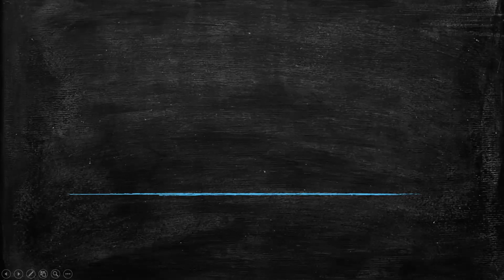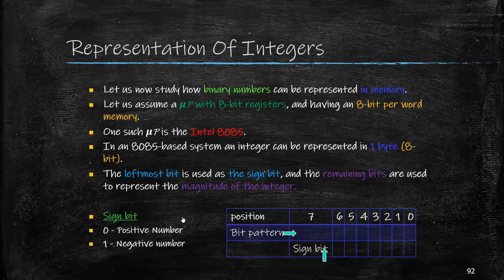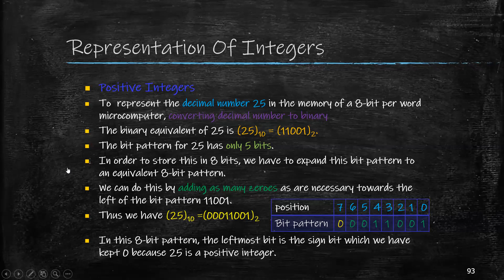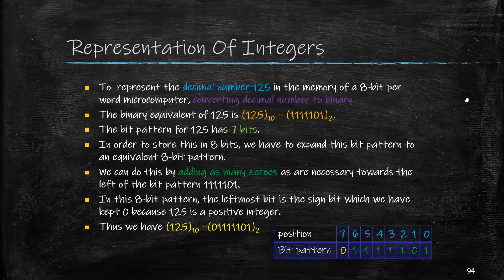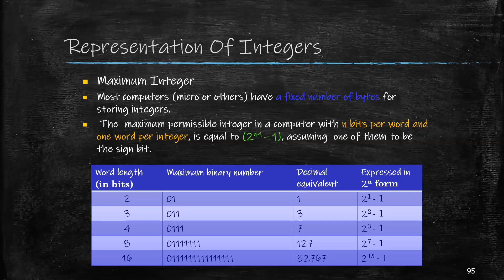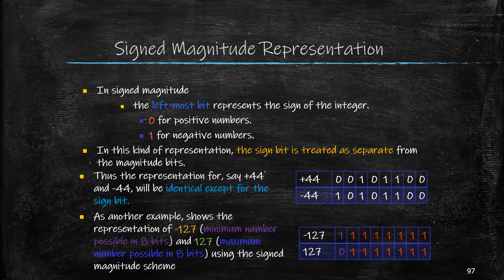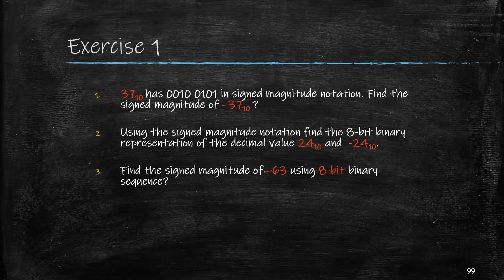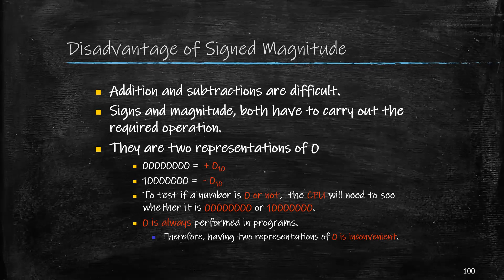Representation Of Integers